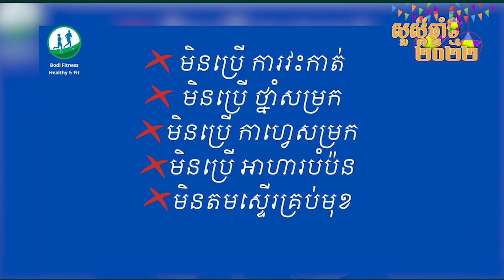ធាត់លើសខ្លាញ់ទៅហើយ ហេតុអ្វីមិនប្រើវាជា​ អាហារពេលព្រឹក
៙ ព័ត៌មាន វគ្គសិក្សា សម្រកខ្លាញ់៖
🥰 «វគ្គសិក្សាសម្រកខ្លាញ់» រៀនតាមអនឡាញ រយៈពេល៩០ថ្ងៃ។
💪 សម្រកគីឡូមួយតួខ្លួន សុខភាពល្អជាងមុន រាងស្អាត សមសួន អារម្មណ៍ស្រស់ថ្លា មានកម្លាំង ស្វាហាប់។
🥗 សម្រកដោយចំណេះដឹង លក្ខណៈធម្មជាតិ ស្រកតាមសម្រួល​ ដោយ៖
✅ របបអាហារប្រចាំថ្ងៃ (បែបឃីតូសុខភាពល្អ) និង
✅ ការហាត់ប្រាណ (បែបលើកទំងន់)
❌ មិនបាច់វះកាត់
❌ មិនប្រើថ្នាំសម្រក
❌ មិនប្រើអាហារបំប៉ន
✅ ហូបឆ្ញាញ់ (តមស្ករ តមម្សៅ តមប៊ីចេង)
✅ ហូបស្ទើរបានទាំងអស់
🏆 $179 ~ សម្រាប់ អ្នកធាត់ គ្មានពេលហាត់ប្រាណ
🏆 $189 ~ សម្រាប់ អ្នកធាត់ តាំងពីតូចមក
🏆 $199 ~ សម្រាប់ អ្នកធាត់ បន្ទាប់សម្រាលបុត្រ
🏆 $299 ~ សម្រាប់ អ្នកធាត់ ត្រៀមខ្លួនរៀបការ (វគ្គពិសេស ៤៥ថ្ងៃ)